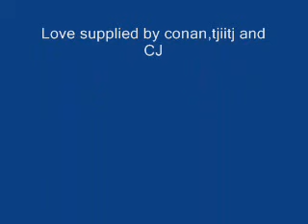The greatest Job,,fatherhood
..This is a video of my son who likes to work,he can park a fishing vessel.Take your time..enjoy your family